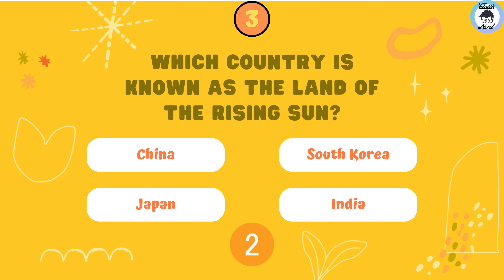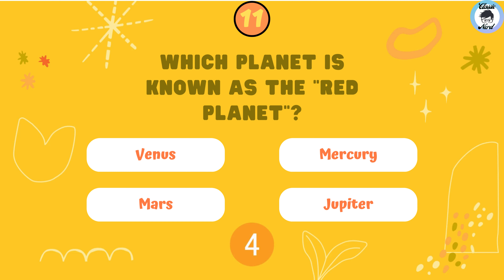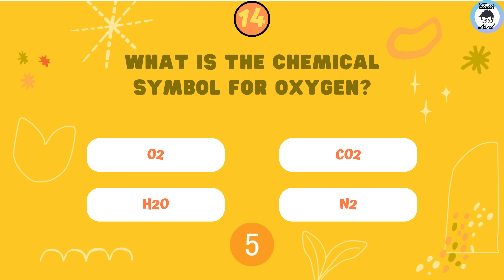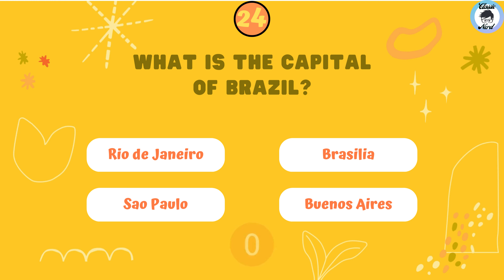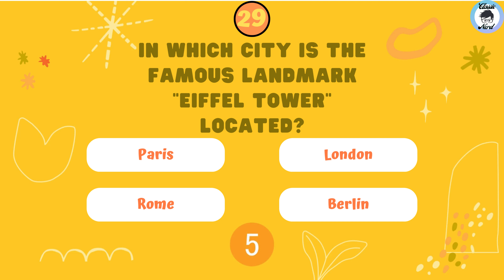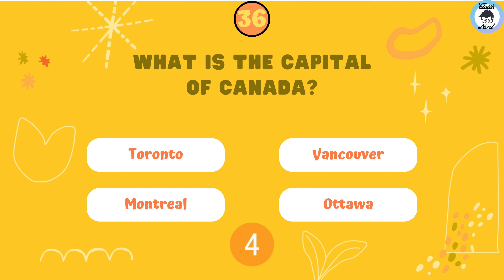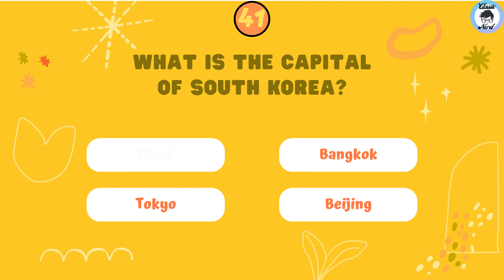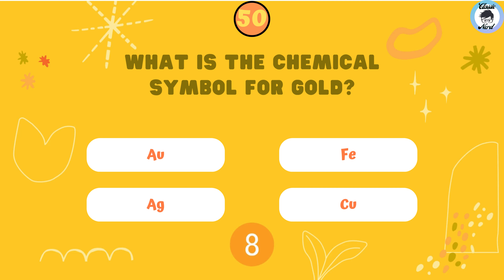Random Quiz Mania: Test Your Knowledge with Answers Included!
Welcome to Classic Nerd's Random Quiz Mania, the ultimate destination for all quiz enthusiasts and curious minds! Get ready to put your knowledge to the test as we present a series of exciting and diverse random quizzes. From trivia and history to science and pop culture, our quizzes cover a wide range of topics that will challenge and entertain you.

In each video, you'll be presented with intriguing questions and four answer options. The best part? We provide the answers right after each question, so you can see how well you did and learn new facts along the way. Whether you're looking to expand your knowledge or simply have fun, our quizzes are designed to cater to everyone, from beginners to seasoned quizmasters.

Join the Classic Nerd community as we embark on this quiz adventure together. Engage in friendly competitions, share your scores in the comments, and learn fascinating facts in the process. Our goal is to create an interactive and educational experience that brings joy to all quiz-loving nerds out there!

Let's explore the world of knowledge and have a blast while doing it!

random quiz mania,
random quiz,
random quiz game,
guess the trivia,
the quiz mania,
guess the answer game,
guess the rapper b,
guess the rapper jubilee,
guess the rapper odd one out,
kpop game guess the group,
kpop game guess voice,
random quiz kpop,
d quiz,
guess the d,
quiz mania,
guess the rappers age,
guess the rapper yearbook,
guess the rap lyrics game,
guess the rapper girl edition,
guess the youtuber quiz,
yes the rapper guess the rapper,
kpop random quiz,
kpop game guess,
kpop game quiz,
ls quiz,
guess random number,
ms quiz,
master quiz,
n guessing game,
guess the word n,
name that rapper quiz,
name guess who,
quiz mania season 1,
quizy quiz,
roblox trivia game show,
guess the rapper zodiac sign,
trivia guessing game,
trivia teams,
guess the champion with emojis,
vy trivia,
vi quiz,
answers to guess the emoji roblox,
guess the victorious character by emoji,
guess who tournament,
guess who trivia,
guess the x,
x trivia questions,
guess who are exes,
guess the character game genie,
yg quiz,
guess the 11,
guess the rap challenge,
guess the 3 players,
2 player quiz,
2019 quiz,
guess the things quiz,
guess the animal quiz 4,
4 quiz,
guess the answer plus,
quiz mania season 7,
7 quizzes,
7 second quiz,
guess the emoji lvl 8,
guess the tv show emoji,
guess the 90s song quiz,
guess the rapper 2000s,
guess the 90,
guess 90s song emoji
Classic Nerd
Random Quiz Mania
Quiz Enthusiasts
Test Your Knowledge
Trivia Quizzes
Fun Quizzes
Educational Entertainment
Brain Teasers
Curiosity
Learning Adventure
Pop Culture Trivia
Science Quiz
History Quiz
General Knowledge
Quizmasters
Interactive Experience
Fun and Learning
Entertainment
Engaging Quizzes